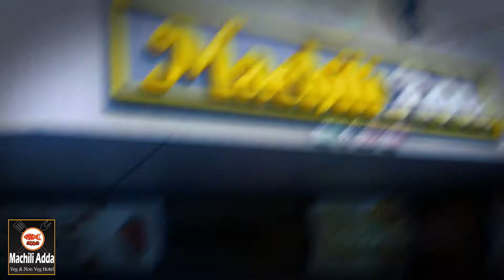MACHILI ADDA | ADVT | REVIEW CREATION | 2020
HOTEL - MACHILI ADDA

CAMERA - JAGADISH ADYAR

EDITING - KEERTHANK KOTTARY ADYAR

RAMESH ADYAR - KRITHIK STUDIO

SUPPORT
PRAVEEN KODAKKAL
RANJAN BOLOOR
GANESH KODAKKAL
RAKESH  SHETTY
TEENA R SHETTY